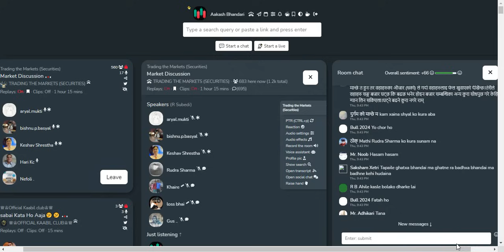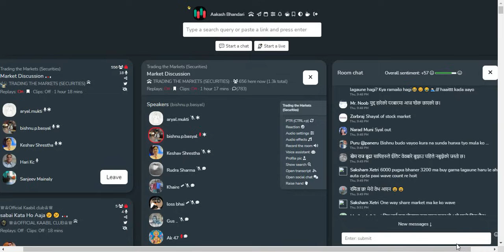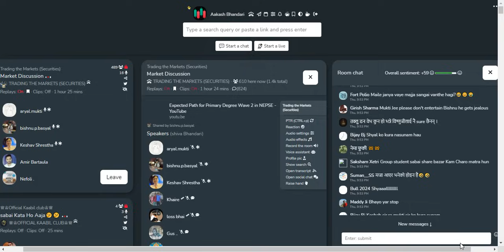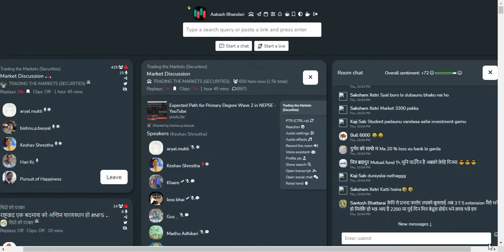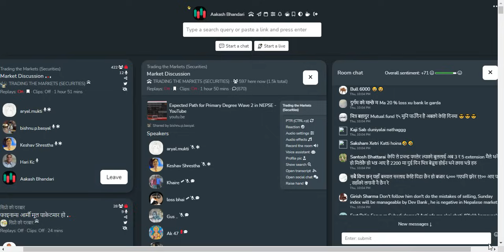NEPSE मा SECTOR ROTATION हुँदै गर्दा कुन सेक्टरमा लगानी गर्दा धेरै फाइदा होला? KESHAV SHRESTHA SIR